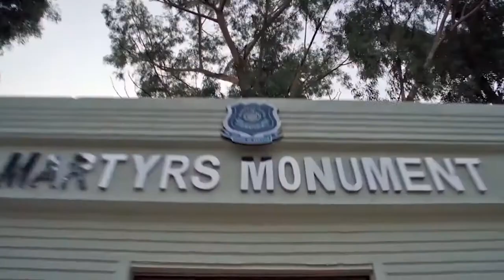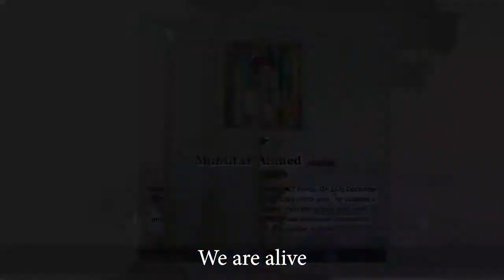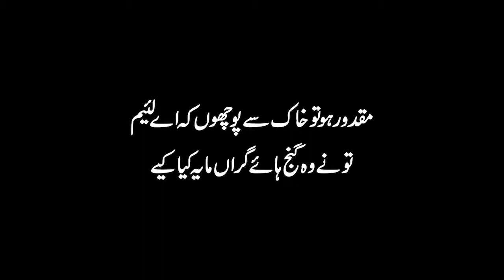Hum zinda Hain Song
A tribute song to the police martyrs of the country who scarified their lives in the line of duty.